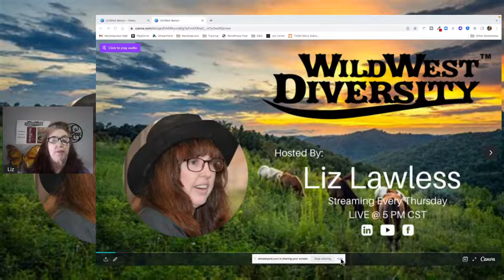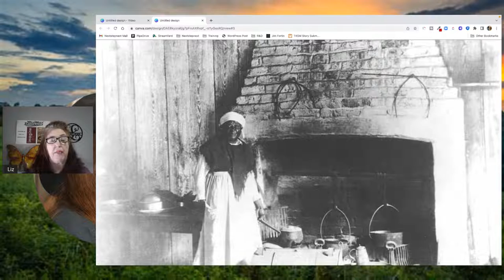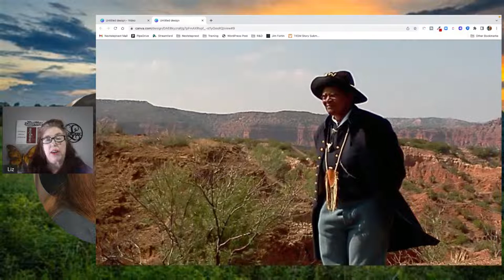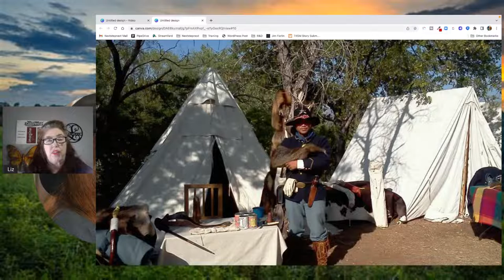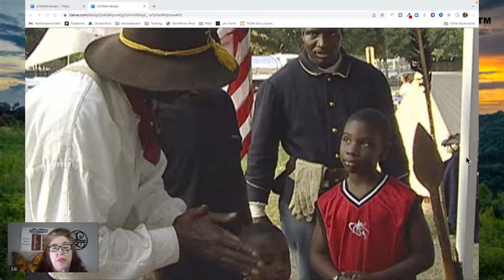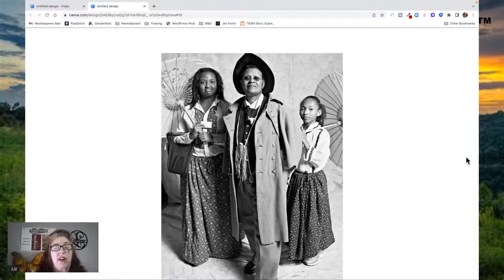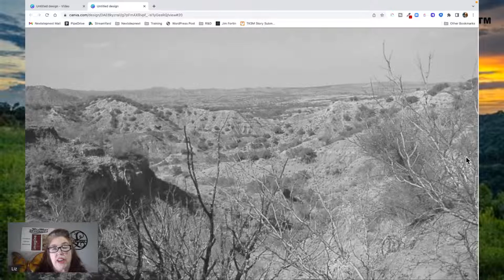E008: Host Liz Lawless talks Buffalo Soldiers & Texas Forts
Host Liz Lawless talks all things Buffalo Soldiers history and current day activities of the Buffalo Soldiers.

Cathay Williams / William Cathay was the only documented female Buffalo Soldier.  She pretended to be a man and served 2 years before her secret came to light. She was sent far away and medically discharged so know one would know (until years later when she applied for Army disability).  Buffalo Soldiers served at a variety of posts in the Southwest and Great Plains, taking part in most of the military campaigns during the decades-long Indian Wars –– during which they compiled a distinguished record, with 18 Buffalo Soldiers awarded the Medal of Honor.  Texas is the only state in the U.S. with a statewide Texas Buffalo Soldier Program and it is the only cultural program of the Texas Parks and Wildlife Division.